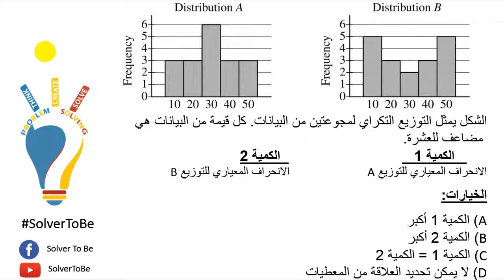GER 53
تقديم : لينا حماد
حل السؤال رقم 53 من اسئلة ال GRE